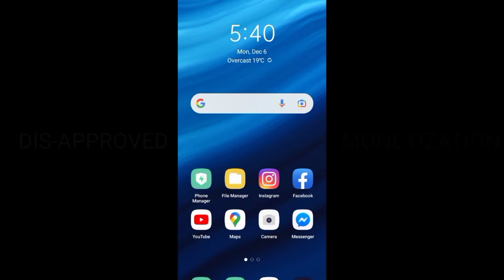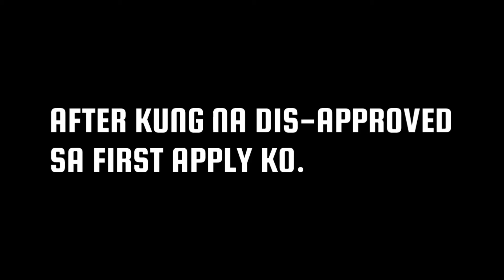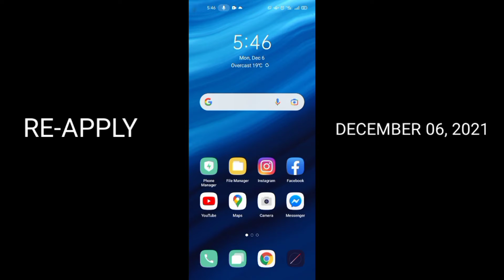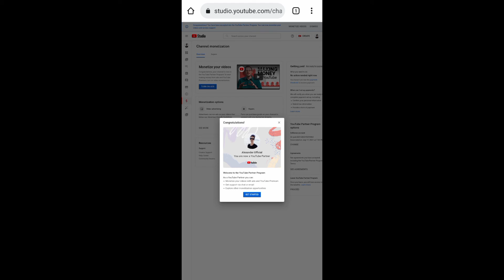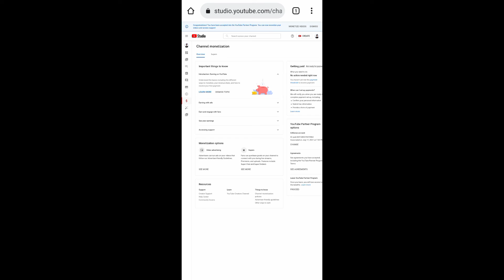NA APPROVE AKO SA MONETIZATION PROGRAM